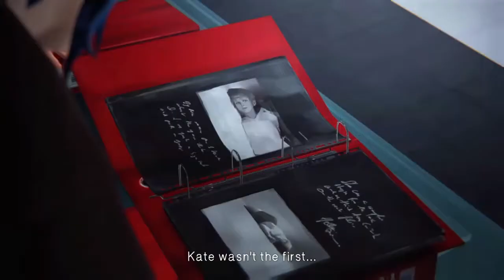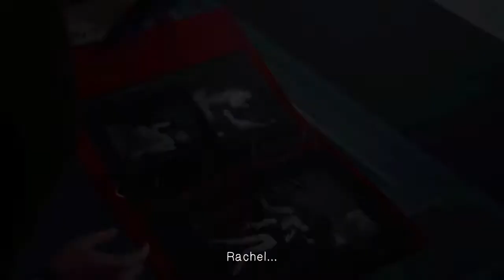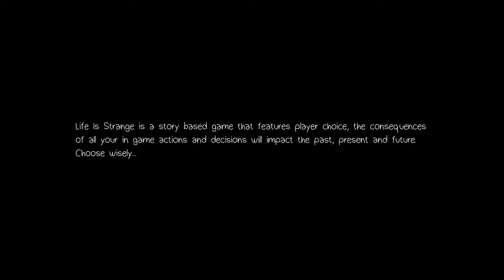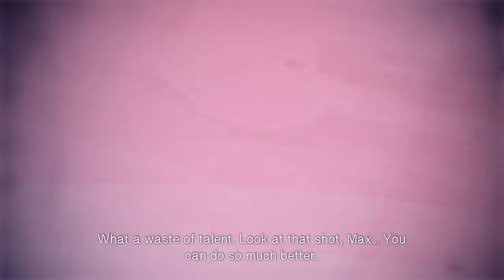Life Is Strange Episode 5: Polarized Walkthrough Part 1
A Lonely Place to Die